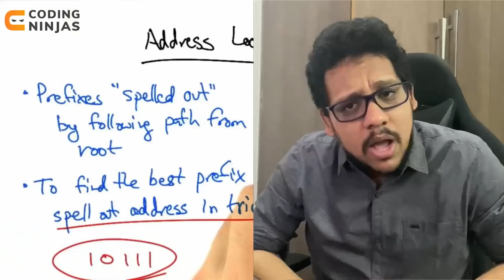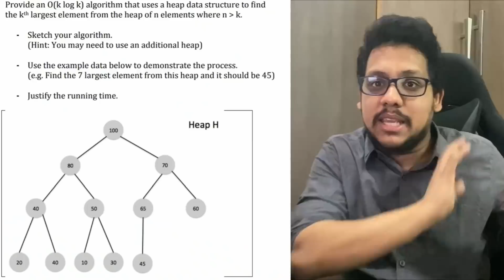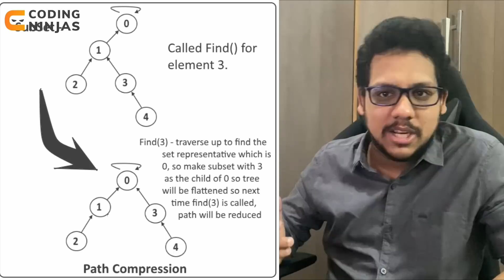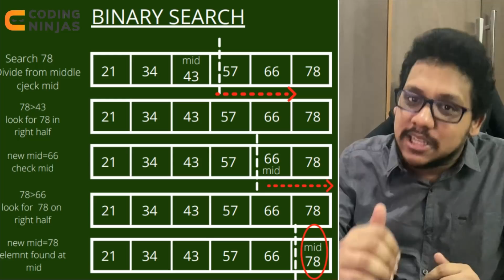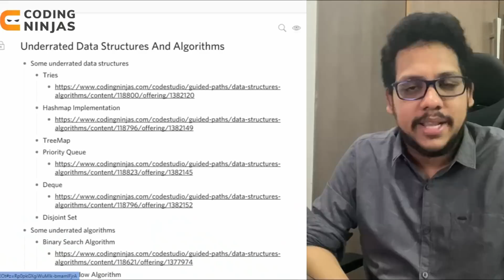Underrated Data Structures and Algorithms for Interviews | DSA for Beginners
Get COURSES For FREE Using This Scholarship Test. In this video, Parikh Jain, Founding member of Coding Ninjas, talks about underrated data structures and algorithms for interviews. He discusses various points that students often miss while preparing for DSA, which puts them at a disadvantage during interviews. Make sure you learn the data structures and algorithms in the video to excel in coding interviews.

Timestamps:
0:00 - Introduction
Data Structures - 1:19
1:26 - Tries
2:18 - Hashmap
2:59 - Treemap / Ordered Map
4:06 - Priority Queues
5:26 - Deque
6:14 - Disjoint Set

Algorithms - 7:35
7:42 - Binary Search
8:39 - Sliding Window Algorithm
9:36 - KMP and Z Algorithm